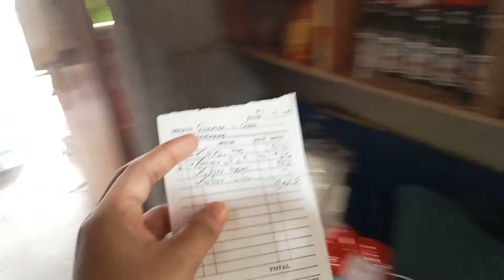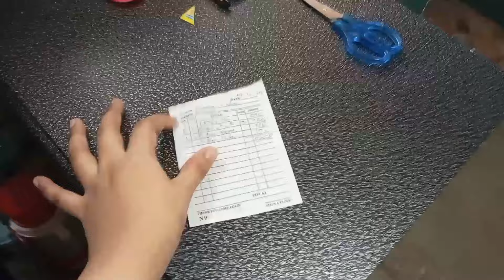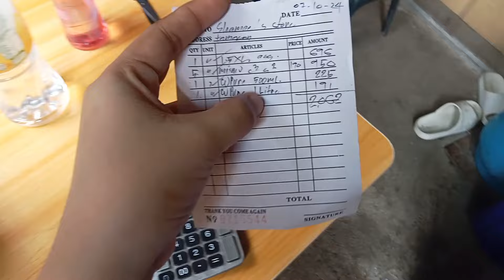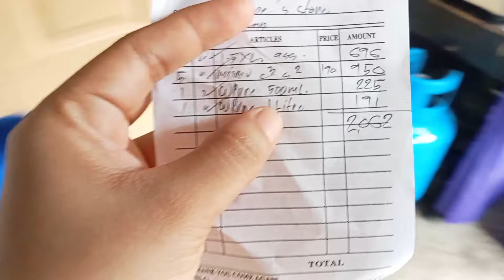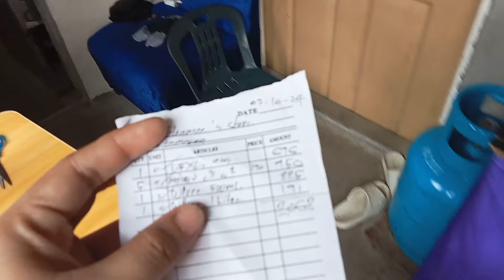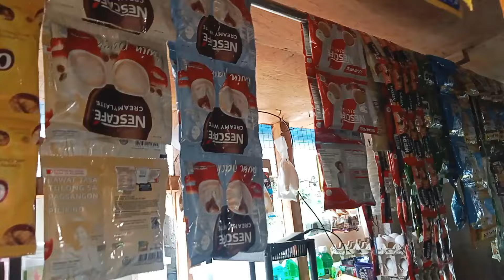PRICE UPDATE SA ITLOG,SOFTDRINKS AT MINERAL WATER•GRABE ANG PRESYO NG ITLOG NGAYON/UPDATED PRICING✅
July 12,2024